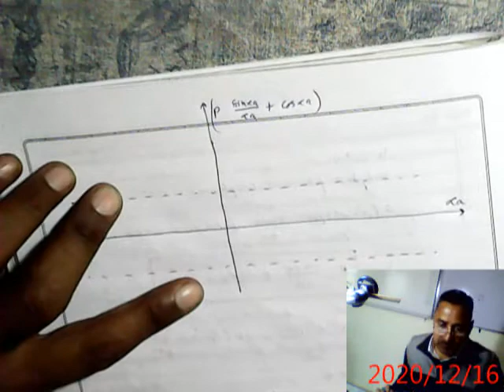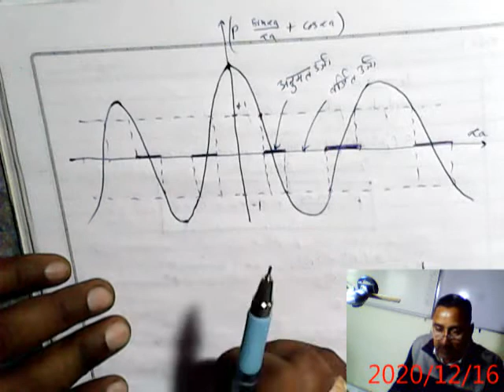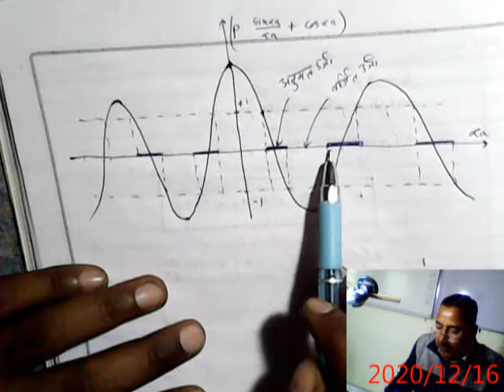Kroning Penny Model-II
Lect 8 G NUWAL B Sc pt 3